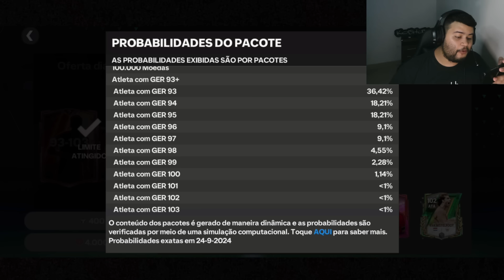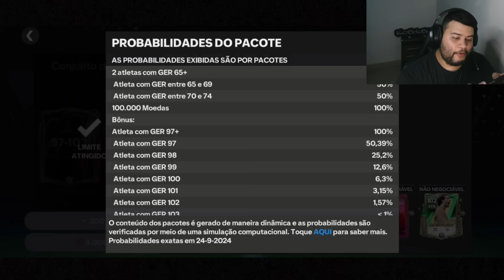OFERTA RELÂMPAGO! ABRI TODOS OS PACKS DO EVENTO DE ANIVERSÁRIO FC MOBILE 25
No vídeo de hoje, Abri todos os packs do novo evento para testar e acabei me surpreendendo, mitei demais nos packs, até nas ofertas relâmpago, deixa nos comentários qual foi sua maior mitagem.